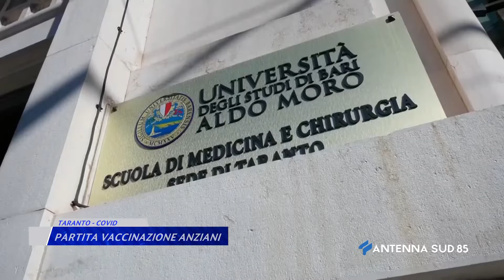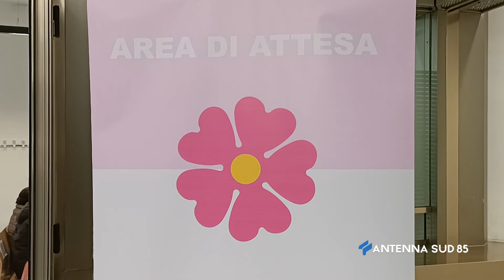23 Febbraio 2021 Taranto partita Vaccinazione Anziani